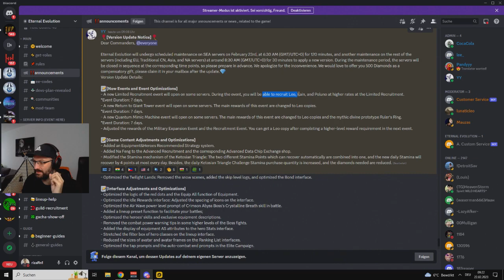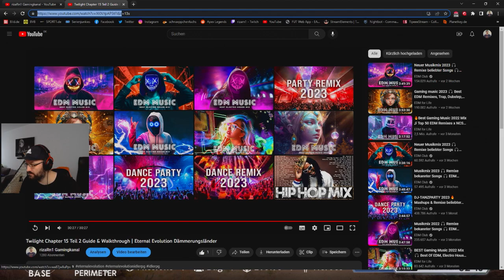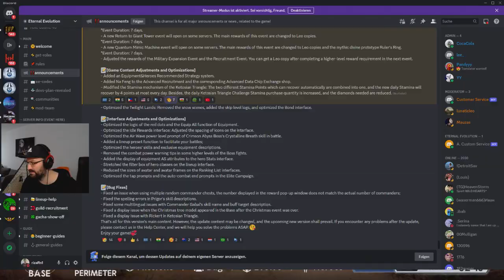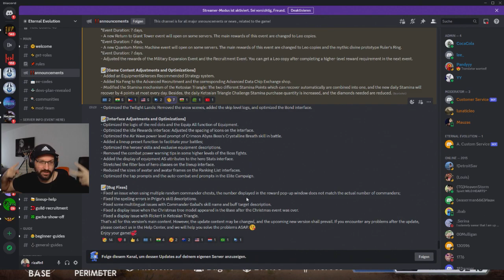Massive Patch! Leo Banner, Giant Tower & QoL Upgrades | Eternal Evolution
Hey Leute hier sind die Neuen Patch Notes und es wird ein richtig geiler Patch für sehr viele von euch!
Also verpasst das Video dazu nicht

Wenn ihr das game auch zocken wollt ladet es auf Android oder IOS runter.